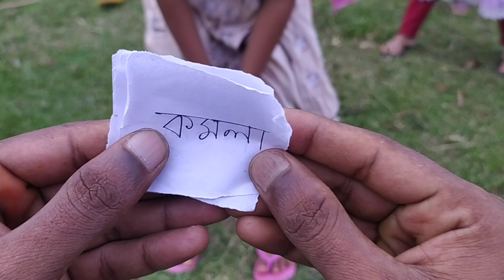না দেখলে মিস,,ছোটদের মজার খেলাfunny